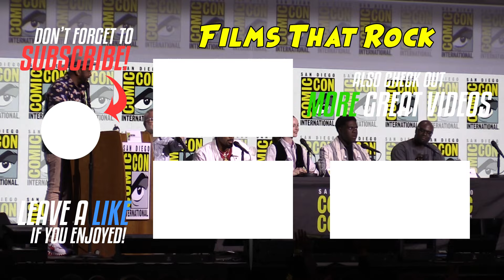Star Trek: SECTION 31 | Comic Con 2024 Panel (Rebecca Romijn, Ethan Peck, Alex Kurtzman)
Star Trek: Section 31 Panel from San Diego Comic Con 2024 featuring Latunde Osunsanmi, Sam Richardson, Kacey Rohl, and Omari Hardwick, and Alex Kurtzman onstage.

You can earn multiple entries by leaving a comment on different comic con videos here:

More FilmsThatRock below!
Use FilmsThatRock or Tweet to @FilmsThatRock

I did not record any of the video footage shown by the studio as it is prohibited.

For the Hottest Movie & TV News, Reviews, Trailers, Images, Behind The Scenes, Easter Eggs and Rumors: